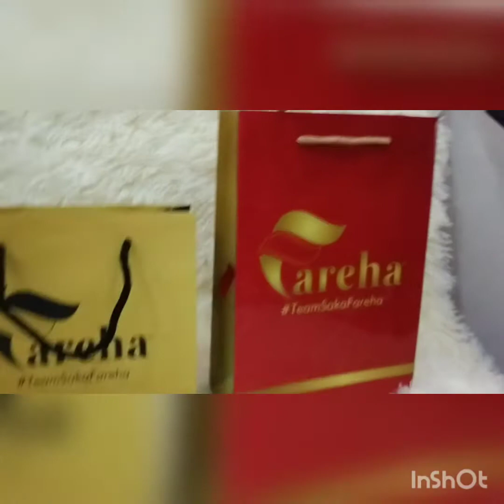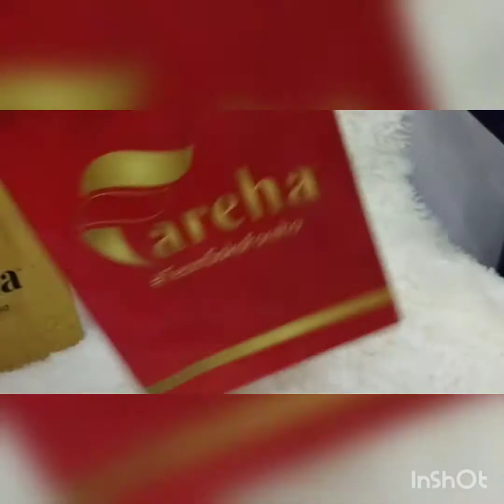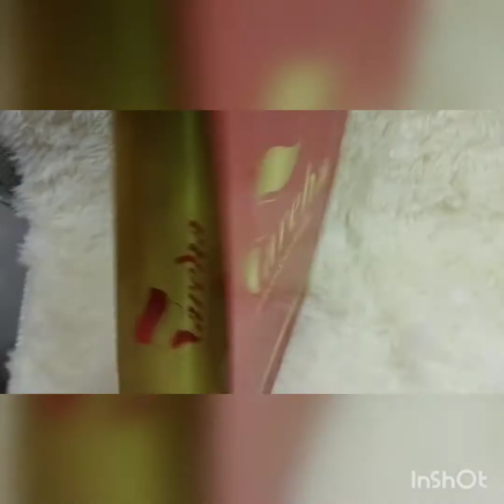REVIEW PAPERBAG FAREHA